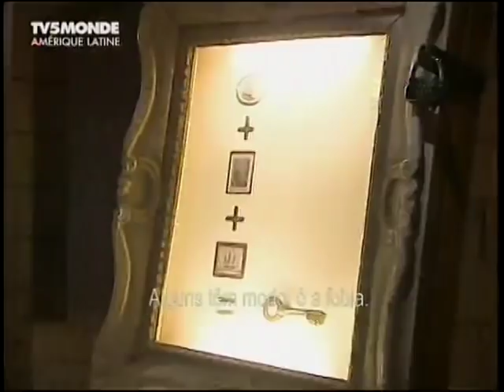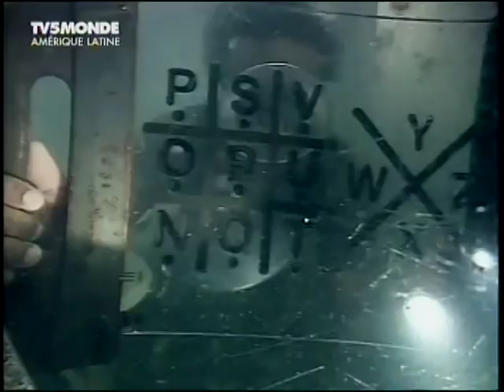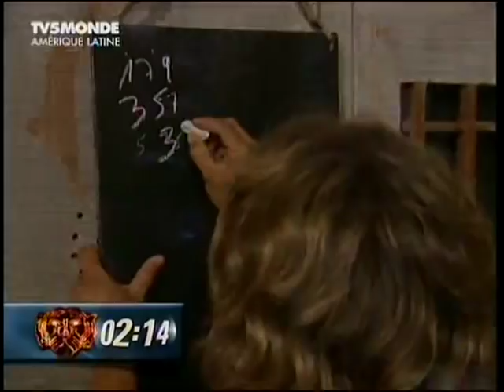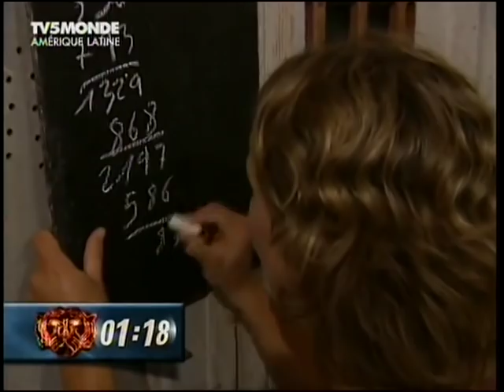Fort Boyard du 21/07/2007 - Equipe SYDNEY GOVOU - (LEGENDADO EM PORTUGUES) EXCLUSIVE- HD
- Sydney GOVOU, footballeur
 - Carole MONTILLET, skieuse
 - Julie POMALGALSKI, snowboardeuse
 - Jackson RICHARDSON, handballeur
 - Philippe GARDAN, handballeur
 - Rémy VERCOUTRE, footballeur

 Association Enfance Espérances